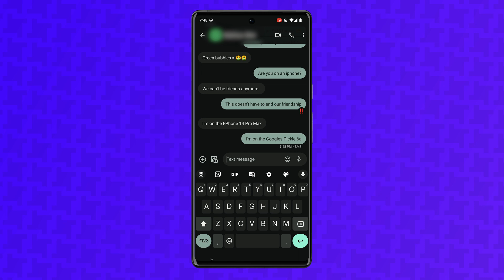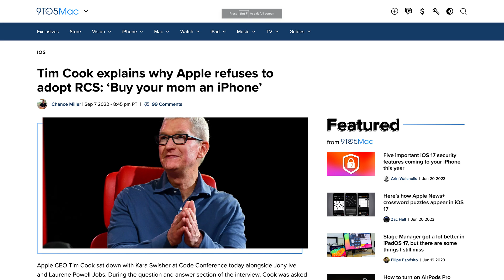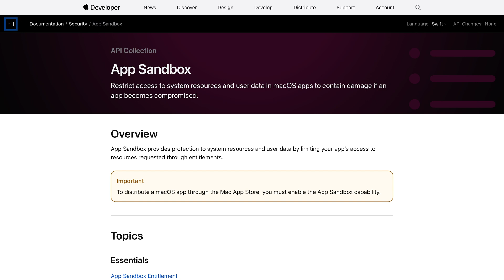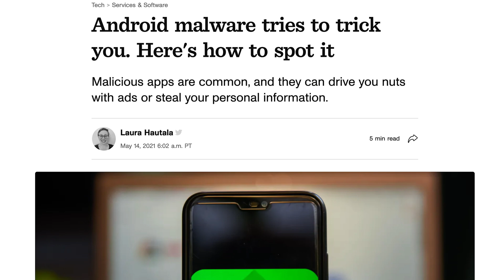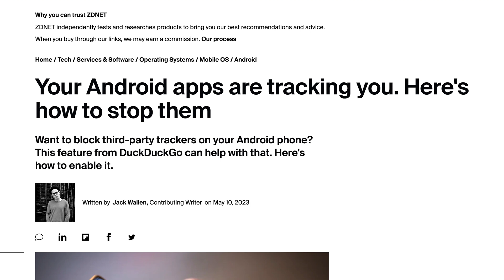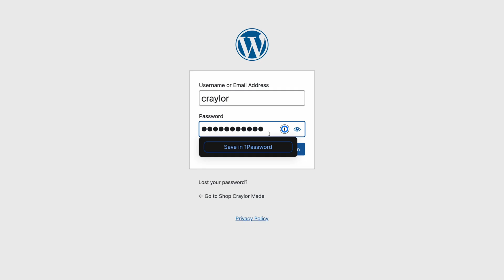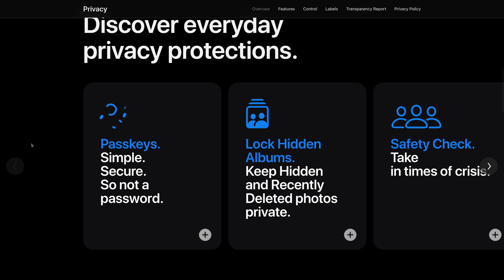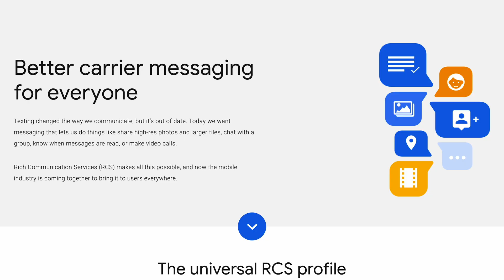Is iPhone SAFER Than Android?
iPhone vs. Android: which is more private? I thought it would be interesting to take an unbiased look at the privacy aspects of iOS and Android to see if one platform handles privacy and security better than the other.

0:00 - How Secure is iPhone vs. Android?
0:12 - Messaging
2:38 - File Security
3:33 - App Tracker Blocking
6:41 - Locking Stolen Devices
7:31 - Do Apple or Google Really Care About Privacy?